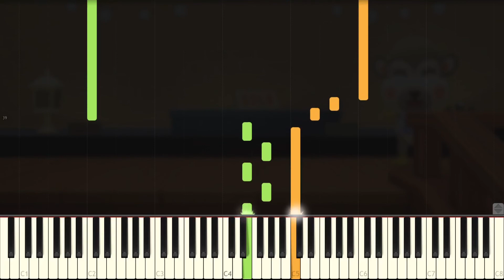Animal Crossing: New Horizons - "Store Closing" Piano Tutorial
I'm actually away from home, but I made this in advance so it could be released on time! Also, along with these tutorials, I'll start posting extended videos of these tracks for listening purposes (for relaxing, studying, working, etc.)! There will always be more to come.